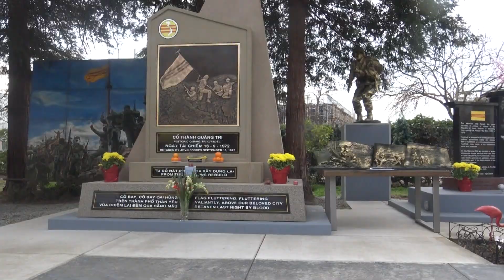Phát Biểu Của Những Người Dọn Dẹp Hội Chợ Tết Nhâm Dần Tại SanJose Năm 2022